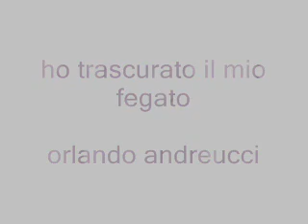Orlando Andreucci - Ho trascurato il mio fegato -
- CD FATTI E PAROLE -